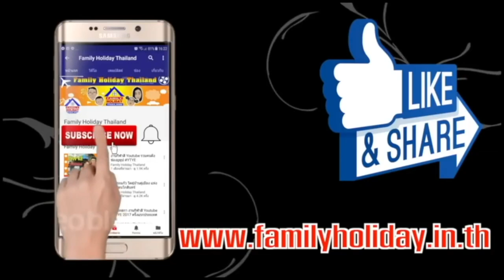Google เปิดตัว Family Link ตัวช่วยให้ผู้ปกครองสามารถควบคุมการใช้งานมือถือของลูกๆ ได้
ในปัจจุบันผู้ปกครองให้ลูกเล็กๆ ของพวกเขามีสมาร์ทโฟนเป็นของตัวเอง ซึ่งช่วยให้ช่วงเวลาที่พวกเขาไม่อยู่ ยังคงสามารถโทรหรือข้อความมาได้ แต่ในขณะเดียวกันพวกเขาก็มีความกังวลว่าลูกๆ อาจใช้เวลาอยู่กับสมาร์ทโฟนมากจนเกินไป หรืออาจยุ่งเกี่ยวกับเนื้อหาที่ไม่เหมาะสม ตอนนี้ Google มีเครื่องมือใหม่ที่จะเข้ามาแก้ไขปัญหานี้ โดยใช้ชื่อว่า Family Link

Family Link คือระบบของสองฝ่ายที่มีแอปฯ ติดตั้งอยู่ในอุปกรณ์ของผู้ปกครอง เพื่อกำหนดค่าและสิทธิ์บนอุปกรณ์ของลูกๆ โดยใช้เครื่องมือการจัดการเพื่อให้พ่อแม่สามารถควบคุมแอปพลิเคชันที่ได้รับการอนุมัติ, ติดตามตำแหน่งของเด็ก, จำกัดเวลาหน้าจอ และแม้แต่เวลานอนสำหรับอุปกรณ์

โดยอุปกรณ์จากทางฝั่งของผู้ปกครองและเด็ก จะต้องเป็นอุปกรณ์แอนดรอยด์ทั้งคู่ ซึ่งอุปกรณ์ของผู้ปกครองจะต้องรองรับ Android KitKat (4.4) ขึ้นไป ในขณะที่อุปกรณ์ทางฝั่งของเด็ก จะต้องรองรับ Android Nougat (7.0) หรือ Marshmallow (6.1) เท่านั้น